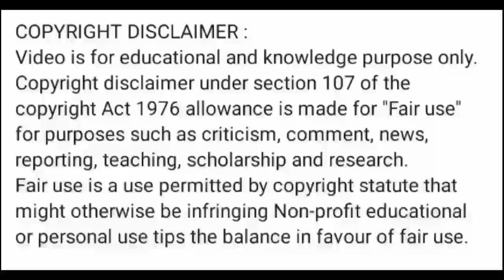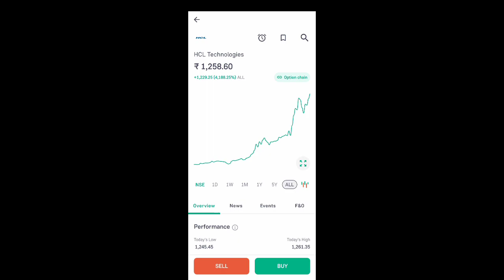hcl tech share news today l hcl tech share price today l hcl tech share news l hcl tech share